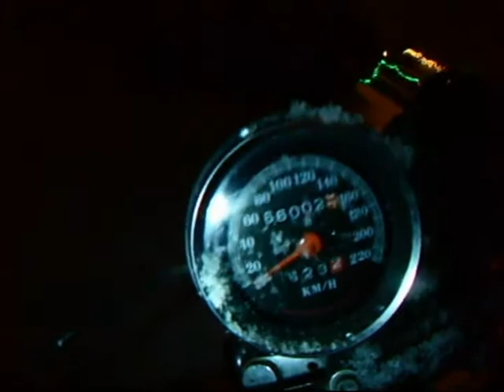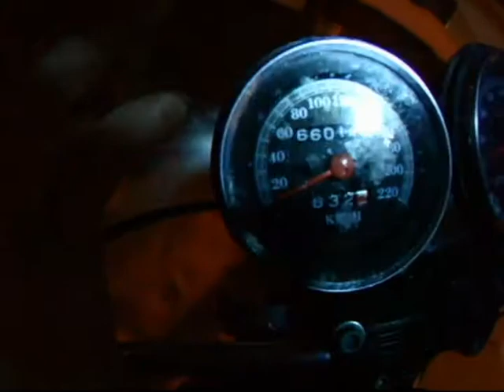PBC #20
S,66002.7km. E,660011.9. T, 9.2km @ -11.5c. Just a bit of snow